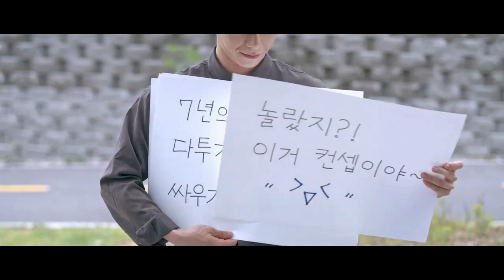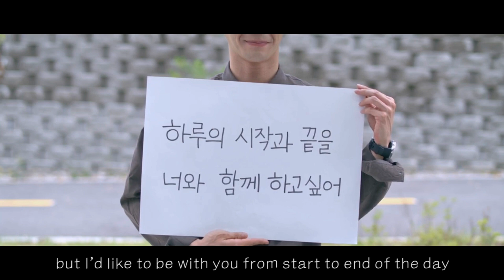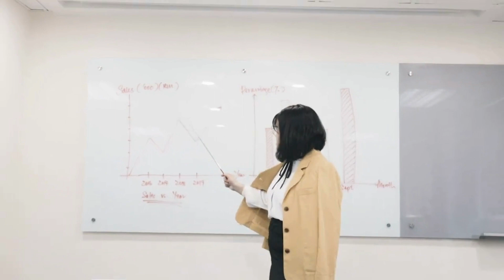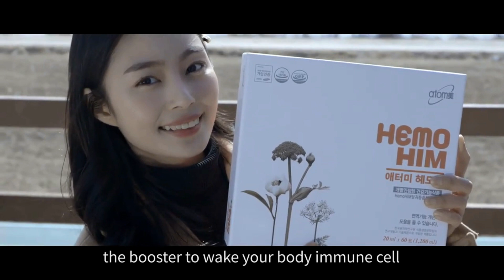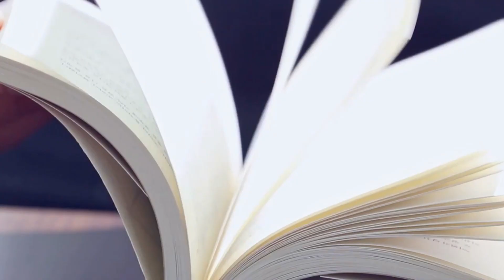ATOMY POP FUN COLLECTION | PROBIOTICS| HEMOHIM|TOOTHPASTE|TOOTHBRUSH|LIPTREATMENT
Atomy Provides top quality products at very affordable price

-Free to create Atomy online account
-You can also get cash rebate